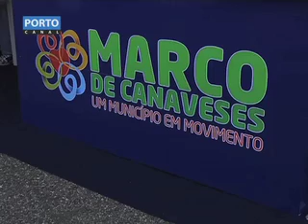Marco de Canaveses FAE